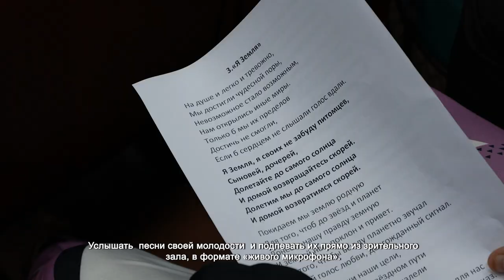В МИКРОРАЙОНЕ СХОДНЯ ПРОШЕЛ ИНТЕРАКТИВНЫЙ КОНЦЕРТ КО ДНЮ КОСМОНАВТИКИ